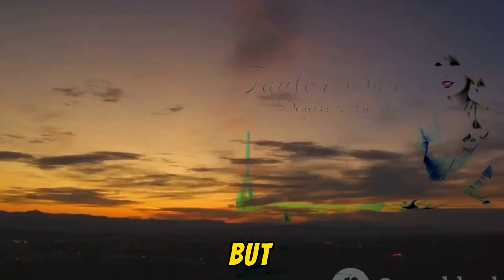Decoding Taylor Swift's 'Begin Again': A Journey of Love and Self-Discovery